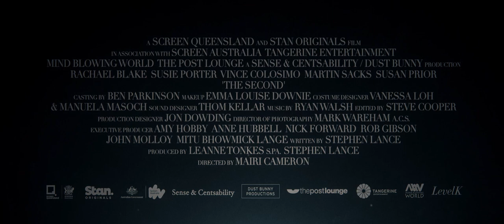The Second - Trailer (Exclusive) [Ultimate Film Trailers]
The Second (NR)

The persona of a celebrated author is threatened when her best friend and muse reveals the dark secret behind her first novel's provenance, igniting an incendiary tale of sex, lies and betrayal.

Director: Mairi Cameron
Writers: Stephen Lance
Actors: Rachel Blake, Susie Porter, Vince Colosimo, Martin Sacks
Genre: Thriller, Drama
Run Time: 1 hour 34 minutes